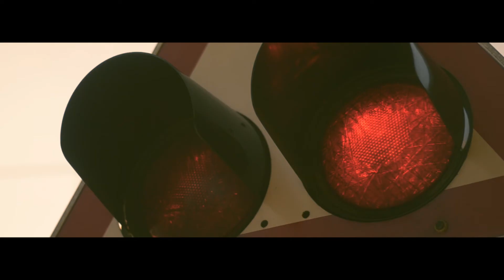Samuel Blues - Diazepam (Official Music Video)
Diazepam is the 5th song from album LO-FI CAR MUSIC.

Camera: Jan Misir